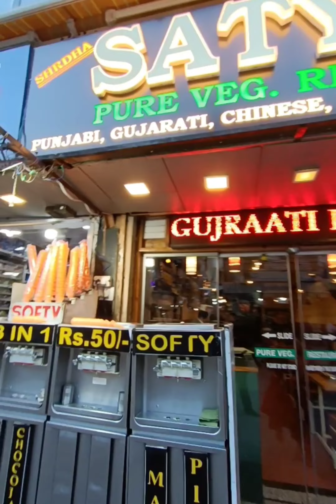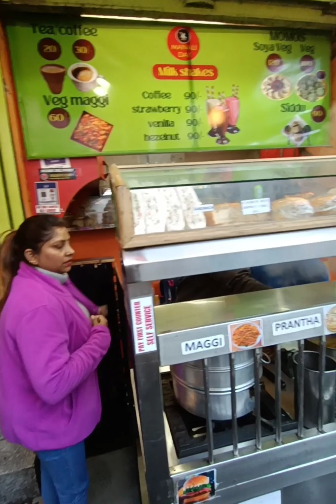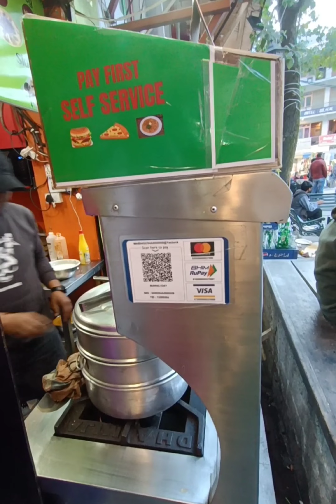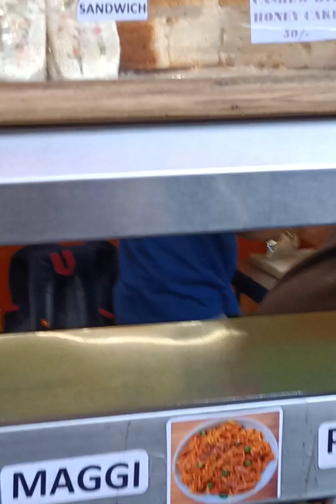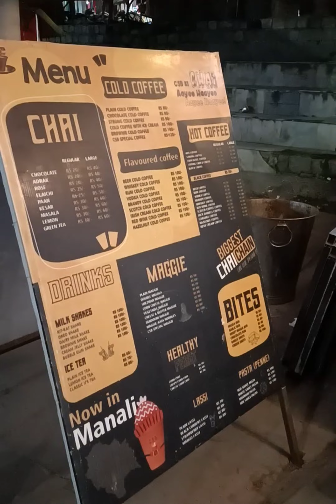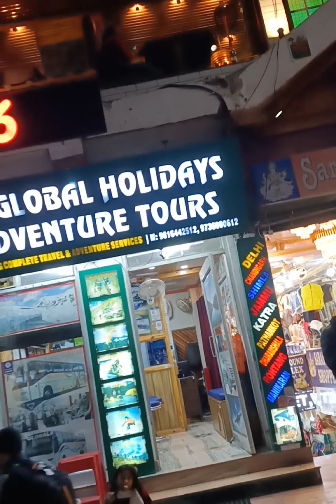Manali Mall Road Tour | Indian Charlie Chaplin | Mini Gulab Jamun ଆଉ Siddu | Van Vihar Manali | Odia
Manali Mall Road Tour | Indian Charlie Chaplin | Mini Gulab Jamun ଆଉ Siddu | Van Vihar Manali @cuttackiacoupleofficial

Other Videos & Shorts of Interest:
- Fun in Kufri & River rafting
- Sarojini Nagar Market Shopping Marathon
- Zipline, Skiing & Tubing in Manali and Rohtang La
- Hadimba Devi & Ghatotkach Tree Temple Darshan
- FIFA World Cup 2022 Final Tribute Song

0:00 - Intro
0:22 - Van Vihar Manali Tour
3:01 - Zaika Manali ki Chai
4:18 - Traditional Jewellery Shopping!
6:11 - Pashmina Saree & Jacket
8:21 - ମିନି Gulab Jamun
10:41 - Indian Charlie Chaplin!
11:05 - Jain Thali Satyam Restaurant
12:41 - Search for Good Siddu!
15:38 - Some More Jewellery Shopping!
17:20 - Cafe 1986
17:37 - Signing Off!!!

Spots Covered :
1. Mall Road, Main street in Manali, Himachal Pradesh

2. Van Vihar, Manali

3. Satyam Pure Veg Restaurant

4. Cafe 1986

1. Walk In The Park

2. Future House

3. chance-129391 Music by Alex-Productions from Pixabay

4. good-vibes-127577 Music by AlexiAction from Pixabay

5. Girasol